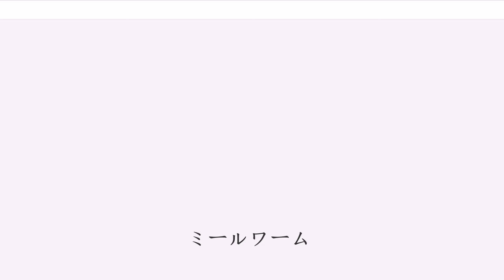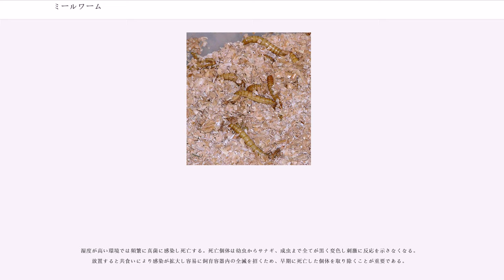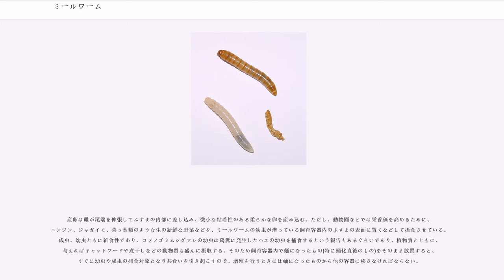ミールワーム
ミールワーム（Mealworm）（あるいはミルワーム、ミルウォーム、ミールウォーム）は、飼育動物の生餌とするために飼育・増殖されているゴミムシダマシ科の甲虫の幼虫の総称である。

ゴミムシダマシ科の構成種には、穀物倉庫などで貯穀害虫となっている種がいくつも知られている。こうした昆虫は本来乾燥した土地で地表に落ちたイネ科植物の種子や腐植質、動物の死体などを食べて生活していたものが、人間が食物を貯蔵するようになると屋内に生活圏を広げたものと考えられている。

このように屋内生活に適応した昆虫は人工的な飼育環境に適応しやすく、容易に大量増殖ができるため、実験動物や生餌飼料として飼育されることがある。特にゴミムシダマシ科の昆虫の中型種、大型種の幼虫の大きさは、生餌が必要な小鳥、爬虫類、両生類などの餌として好ましい大きさであり、また幼虫期間が長いため、一年中餌としての供給が可能である。そのため古くからペットや動物園、研究施設における飼育動物の生餌飼料としての飼育が行われており、ミールワームと呼ばれてきた。

ミールワームとして古くから飼育されているのはコメノゴミムシダマシ（"Tenebrio obscurus" Fabricius, 1792）、チャイロコメノゴミムシダマシ（"T. molitor" Linnaeus, 1758）の2種である。日本国外でミールワームといった場合普通後者を指し、後者のみが分子生物学や分子遺伝学の研究にも使われる。

前者は高温に強く熱帯から温帯に広く分布するが、元来はインド原産と考えられている。日本でも、貯穀害虫としてすでに野生化しているが、日本国内では商業的な増殖や流通は行われていない。幼虫の体色が暗い色調の褐色であるため、「ダーク・ミールワーム」と呼ばれている。

一方、後者は低温に強く温帯の冷涼な地域に広く分布するが、元来はヨーロッパ原産と考えられている。日本では、貯穀害虫として野生化しているという確実な報告はほとんどなく、野生化の現状は不明である。日本国内で古くから商業的に増殖され、主としてミルワームの商品名で流通しているミールワームは、このチャイロコメノゴミムシダマシの幼虫である。幼虫の体色が黄褐色であるため、「イエロー・ミールワーム」と呼ばれる。また日本国内で単にミールワームといえば、ほぼこの種を指していると考えてよい。

これらの2種が小動物の餌として飼育増殖されるようになったのは20世紀に入ってからと推定されており、また商品化されて販売されるようになったのは第二次世界大戦以後のことであるらしい。

鳥類の餌として1990年代になって登場し、それ以後日本でも流通量が増えているのが中南米原産で、以前からアメリカ合衆国に増殖業者が多かったツヤケシオオゴミムシダマシ（"Zophobas atratus" Fabricius, 1775）（Zophobos Morio）の幼虫である。

コメノゴミムシダマシやチャイロコメノゴミムシダマシよりもはるかに大型であり、それらの幼虫が成長しきったときの体長が17mm前後なのに対し、ツヤケシオオゴミムシダマシは40mm余りにも達する。そのため、「ジャンボミールワーム」、「ジャイアントミールワーム」（Giant mealworm）、「キングミールワーム」、「スーパーミールワーム」などといった巨大さをアピールする商品名で流通している。学名は、シノニムの"Z. morio"（Fabricius, 1776）も、特にアメリカの増殖業者の間でよく使われているので注意を要する。

1990年ごろに中国の業者の手を経て日本に導入され始め、1995年ごろから日本国内でも増殖業者によって飼育されたものが大量に流通するようになったといわれている。こうした経緯から、日本への導入は植物防疫法に抵触する密輸であったと推定されている。もともと日本国内に分布していない種であるため和名はなかったが、釣り餌用昆虫の流通状況を調査していた昆虫学者、梅谷献二がこの虫の正体に関心を持ち、ゴミムシダマシ科の専門家である安藤清志に飼育して得た成虫を同定依頼した際に、安藤の提案でツヤケシオオゴミムシダマシの和名が与えられた。

これらのほかに、類似した生態をしめすコクヌストモドキ（"Tribolium castaneum" Herbst, 1797）、ガイマイゴミムシダマシ（"Alphitobius diaperinus" Panzer, 1797）のような何種かのゴミムシダマシ科の甲虫が、飼育動物の飼料、...